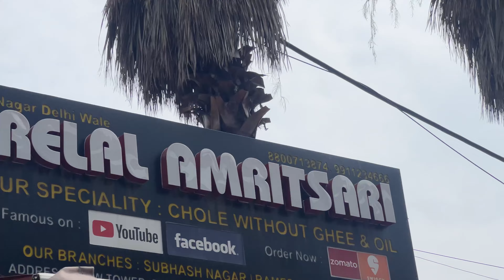MAKEUP SHOOT|| LIFE LATELY|| FAMILY|| @payallohiavlogs